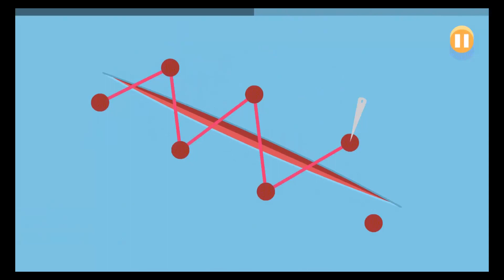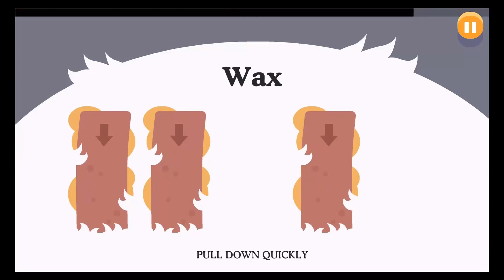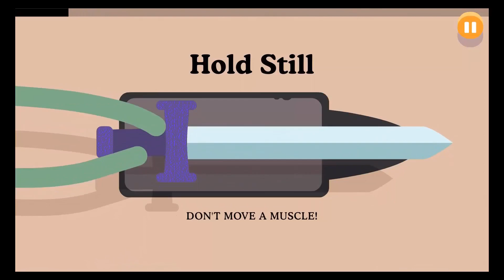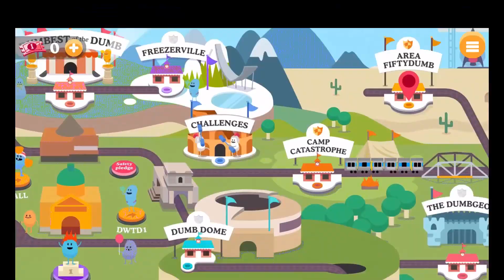Dumb Ways To Die vs SpongeBob's Game Frenzy - Nickelodeon Kids Games Video!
Troll Face Quest BEST Game of All Time Featuring Crossy Road,Pokemon Go, Agar.io. Super Mario, Minecraft and Angry Birds Walkthrough All Levels